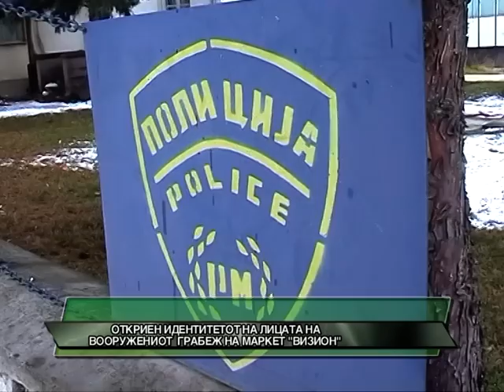D1 Televizija VESTI 5.03.2012 - OTKRIEN IDENTITETOT NA LICATA NA GRABEZOT NA MARKET VIZION.mpg